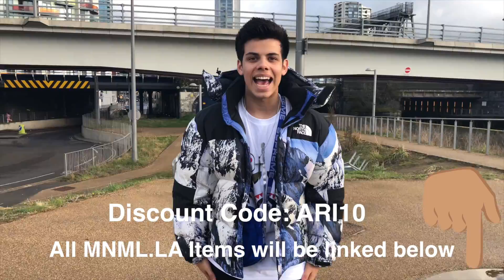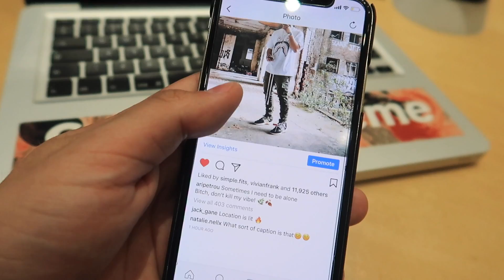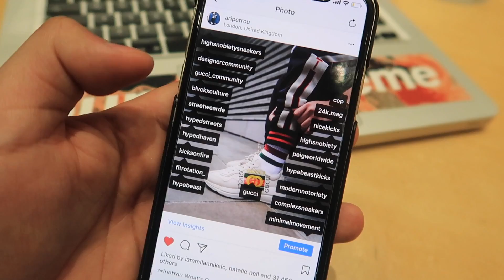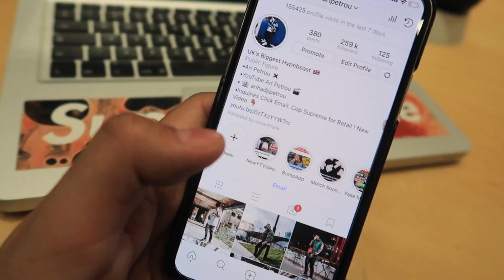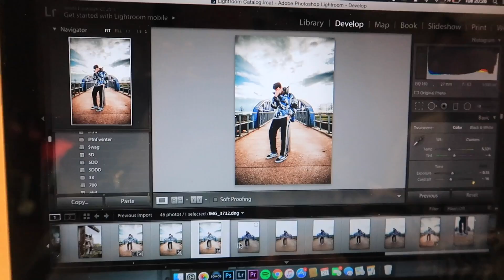Uk's Biggest HYPEBEAST! Day in the HYPEBEAST Life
Tried giving you an insight on my daily life, really want people to know the real me...Hope you Enjoyed !

THE HASHTAG I USE -